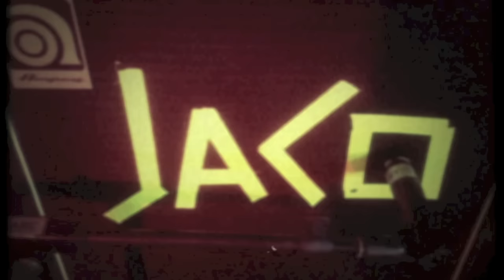The Spectors - Wrong [official video]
'Wrong' June 9th 2015
Released on [PIAS] Recordings
Published by Strictly Confidential
Debut album 'Light Stays Close' out now!

Written by Marieke Hutsebaut
Performed by The Spectors: Marieke Hutsebaut, Maxiem Charlier, Hannah Vandenbussche, Emiel Van Den Abbeele, Stefanie Mannaerts

Produced by Chris Urbanowicz
Mixed by Alonzo Vargas (Dum Dum Girls, Raveonettes)
Recorded at La Chapelle Studios by Stijn Verdonckt

8mm footage filmed in the backstage area of DOK, Gent by Marieke Hutsebaut and Hannah Vandenbussche.